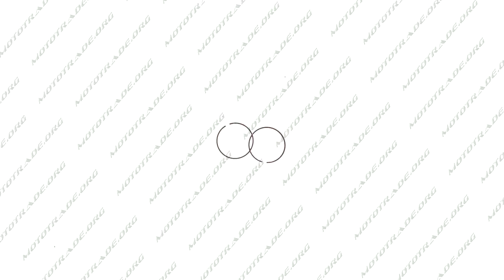K 3962 Кольца Honda DIO 65 0,25 O44,25 TKT, компл